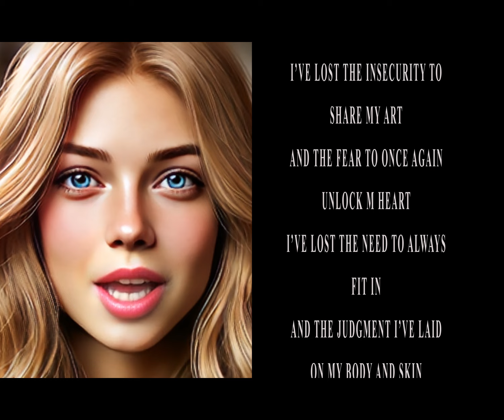Christi Steyn's (AI Facsimile) poem “The Losses That Matter” speaks to deep personal transformations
Listen to Christi Steyn's (AI Facsimile) heartfelt recitation of “The Losses That Matter” in her genuine voice!